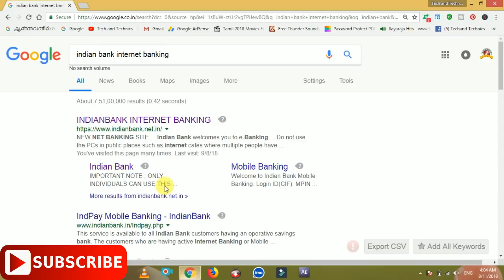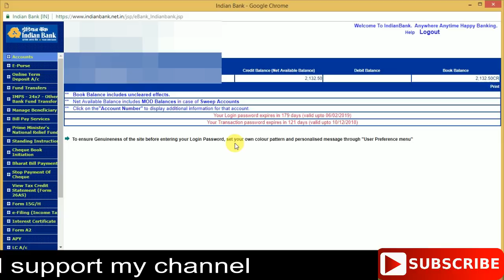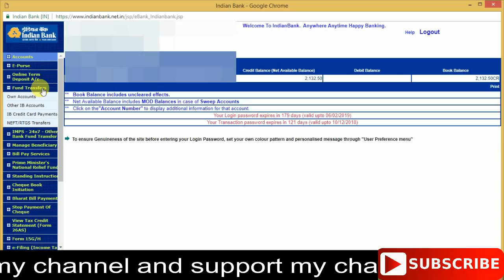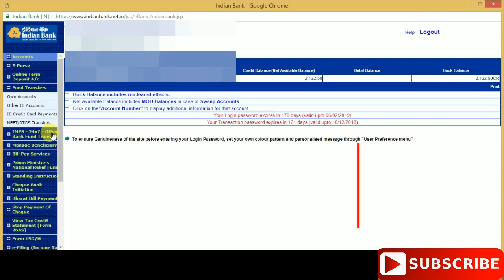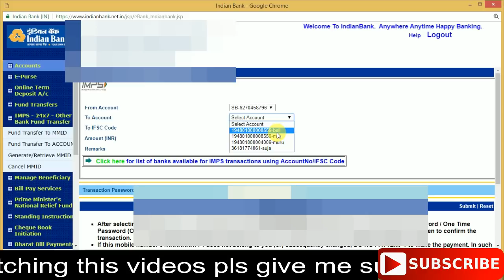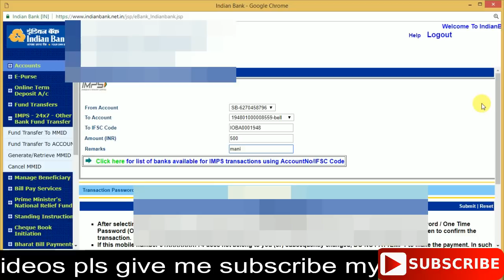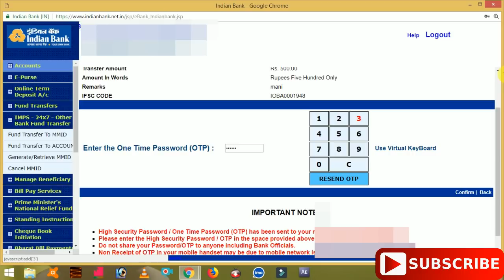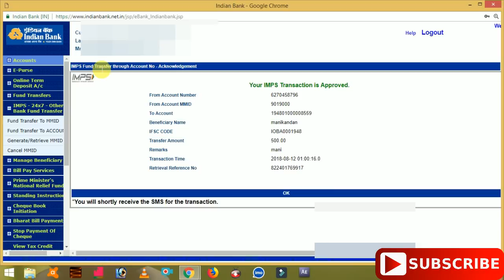HOW TO MONEY TRANSFER INDIAN BANK INTERNET BANKING TO OTHER BANK ACCOUNT IN ONLINE FULL DEMO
Indian bank - net banking How to do online fund transfer NEFT/IMPS- tutorial IN TAMIL

Friends Indian bank internet banking used to money other bank account in online . simple method  explain in following
1,IMPS
2, NEFT
3, RTGS

this method used send money  one bank to other bank account very simple method full explanation in tamil  friends dont skip this videos watch full videos easy to learn ,

Any doubt write the comment box

HOW TO ADD Beneficiary in Indian Bank in TAMIL

this videos presented by
MARKS MANIKANDAN
MARKS ROCKERS
VIJAYA ACHAMPADU